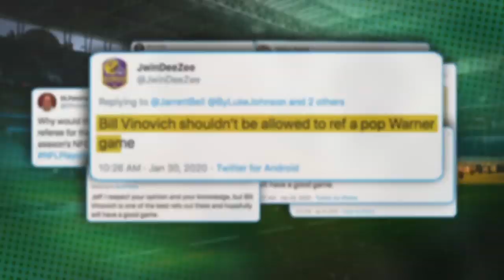NFL Selects Controversial Referee For Super Bowl | NBC Nightly News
Bill Vinovich is accused of making a bad call that the New Orleans Saints believe cost them a slot at the 2019 Super Bowl.